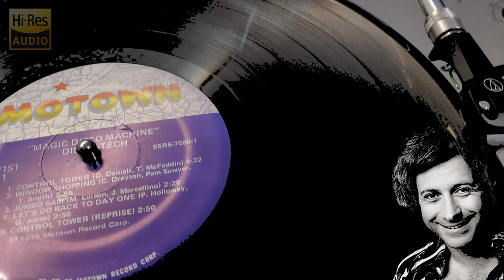The Magic Disco Machine ‎– Control Tower (Hi-Res Audio Vinyl) ℗ 1975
Symphonic Disco-Funk studio project by William Goldstein.
A loose collective of producers and artists from the in-house Motown roster such as Frank Wilson, Mel Larson, Jerry Marcellino, Hal Davis, Gloria Jones, Bottom & Co., Sisters Love, Clayton Ivey etc.